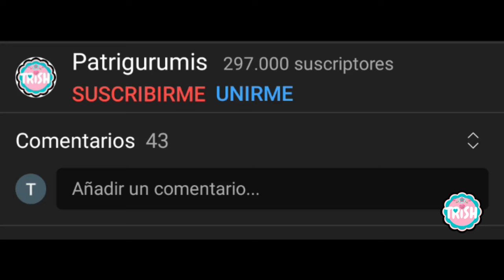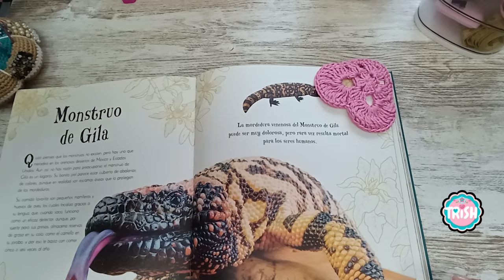❤️❤️Marcapáginas de Crochet Paso a Paso: ¡Perfecto para Regalar!❤️❤️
⭐PINCHA AQUÍ⭐
En este vídeo os traigo el patrón de este marcapáginas de corazón ,explicado paso a paso.

00:00 Inicio